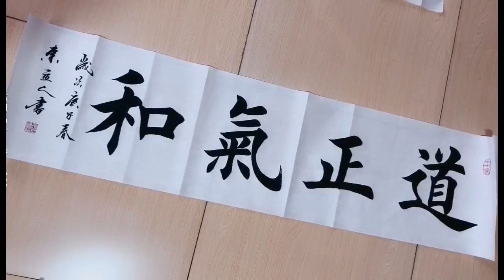书法作品欣赏，第一次书写这幅作品！